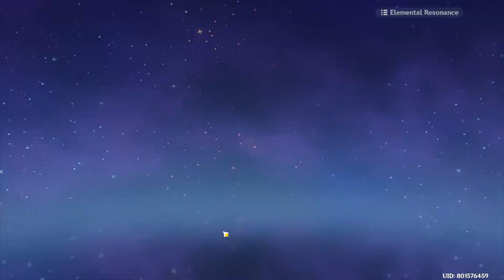Day 1 of Outside the Canvas, Inside the Lens | Event Guide - Genshin Impact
The Inazuman illustrator named Asagiri is currently frustrated by her lack of artistic inspiration. Perhaps you and your Kamera might be able to come to her aid...

                                     ♦ TIMESTAMPS ♦
00:00 - Intro
03:21 - Legend of the Wind Knight I
05:58 - Legend of the Wind Knight II
07:15 - Outro